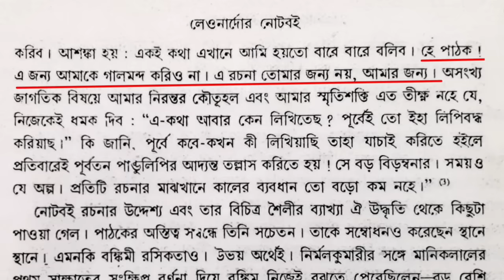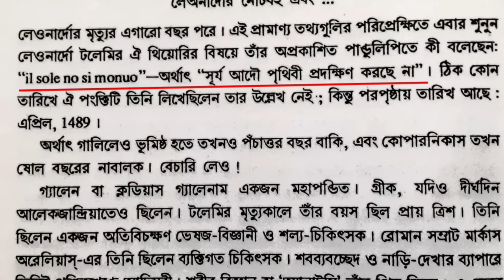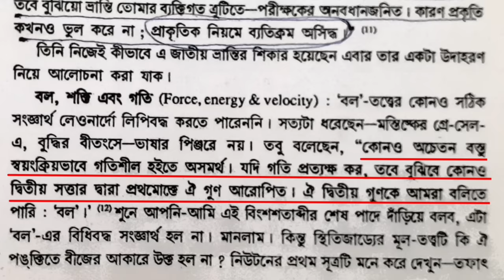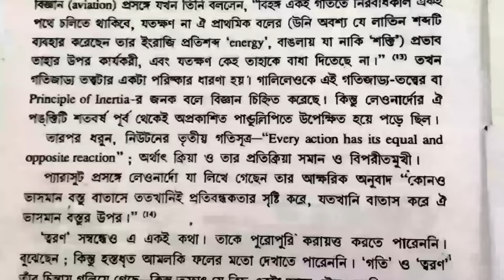লিওনার্দো দ্য ভিঞ্চি : তাঁর অবিশ্বাস্য নোটবুক / Leonardo Da Vinci : His unbelievable Notebook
This video is about the unbelievable Notebook of Leonardo Da Vinci (লিওনার্দো দ্য ভিঞ্চি : তাঁর অবিশ্বাস্য নোটবুক).
Leonardo da Vinci's notebook is a captivating treasure trove of brilliance, offering an intimate glimpse into the mind of one of history's greatest polymaths. Within its weathered pages lie a labyrinth of sketches, scientific musings, and philosophical ponderings, each stroke of his pen a testament to his insatiable curiosity and boundless creativity. From anatomical studies that blur the line between art and science to visionary inventions centuries ahead of their time, each entry invites us to marvel at the breadth and depth of Leonardo's intellect. Holding his notebook is like holding a key to unlocking the secrets of the Renaissance, a tangible connection to a mastermind whose legacy continues to inspire awe and wonder to this day.

It is told that still we can not decode Vinci's Notebook fully. It may take more time to unfold all mysteries hidden in that Notebook.

For making this video I am grateful to:
তথ্যঋণ:
১) লেঅনার্দোর নোটবই এবং .
 By নারায়ণ সান্যাল
২) শ্রেষ্ঠ শিল্পী বারোজন
By শেখর বসু
৩) Quora
৪) উইকিপিডিয়া

Now please watch the video and express your views in the comment section below.

yours faithfully
The Galposalpo